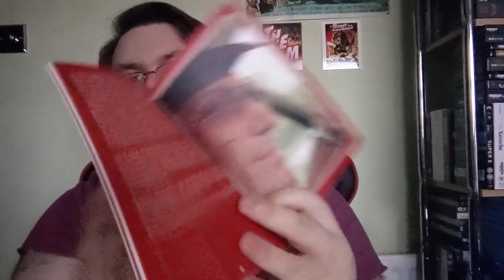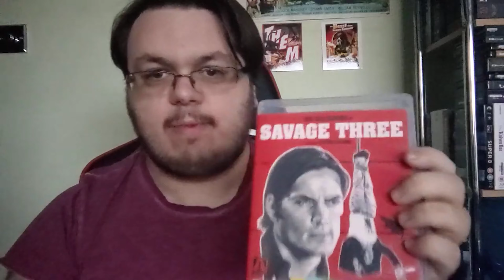Years of Lead Box Set Review (Arrow Video)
Featuring five Italian crime films from the seventies, this isn't a perfect box set but its high moments are truly some of the best of the decade.